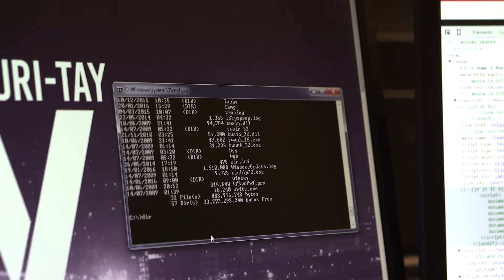First female hacking student joins Scottish crime prevention team | Holyrood PR Agency in Edinburgh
A female student is set to play a key role in Scotland’s growing battle against cyber crime – and hopes to see a transformation in the gender balance of computing and technological industries.

In an innovative tie-up with the Scottish Business Resilience Centre (SBRC), 20-year-old, Lisa Fiander, will join fellow computer experts providing crucial, affordable services to protect companies - particularly vulnerable small firms - from e-criminals and scammers.

Each academic year, an enrolment of students from the University of Abertay’s Ethical Hacking course join the SBRC, to gain practical paid experience in a business environment.

Lisa, who is currently in her third year of studies, said: “I am hugely excited to become part of the SBRC’s Ethical Hacking programme which is clearly growing in importance and influence year on year. "
Cyber crime can take many forms include theft, fraud, selling sensitive company data and sabotaging equipment.

In the past year, notable cyber attacks have included the TalkTalk scandal and the crashing of the BBC website, however smaller firms are at an increased risk due to limited resources and a potential lack of security.

Director, Mandy Haeburn-Little, said: “Lisa is a star, personable and clearly intelligent – and I’m certain she will be a real asset in the fight against cyber crime, bringing new skills and talents to a wide team of graduated experts.

“It is so important that we have diversity and individuals from a variety of backgrounds in computing industries. This is especially the case in Ethical hacking, where a range of creative thinking is often required to counteract devious criminals.

“We have been working with ethical hacking students for some time now – it is another example of trying to find low cost, yet excellent quality solutions for small to medium sized businesses to keep them safe online.

“I’d urge businesses to speak to us about how we can help them. This service could prevent a future data breach capable of putting them out of business or even put their safety of their staff at risk.”